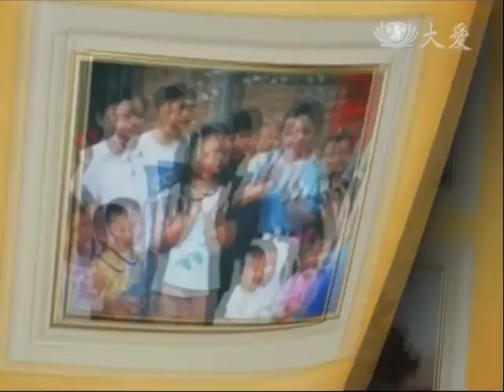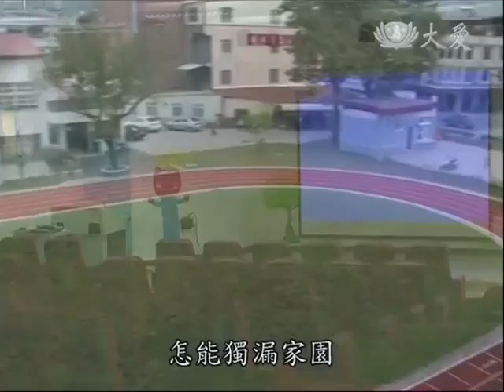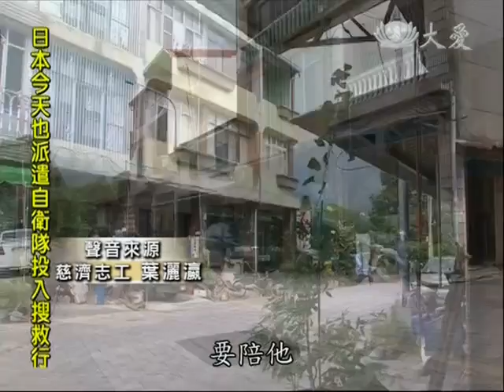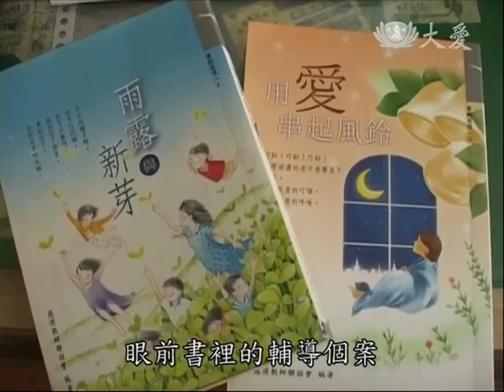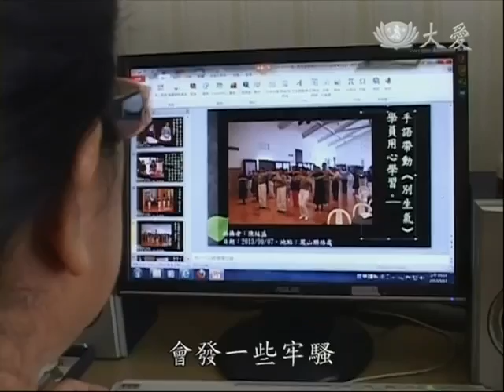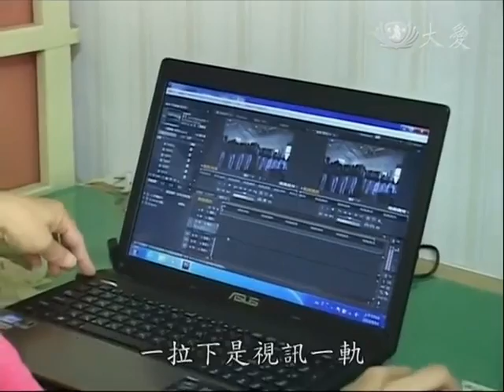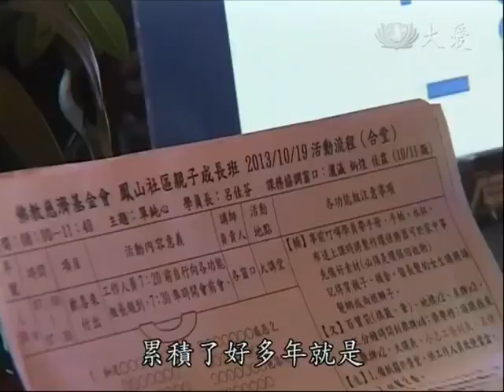20140312《大愛人物誌》高雄鳳山--蔡灑瀛師姊的故事